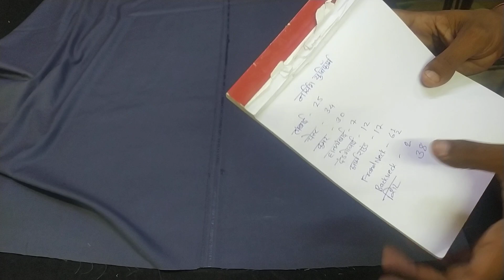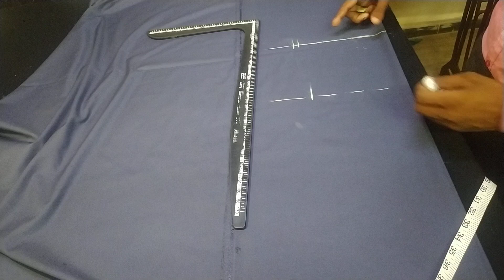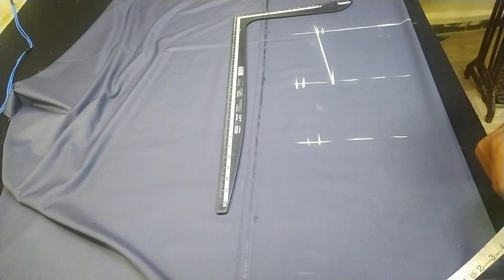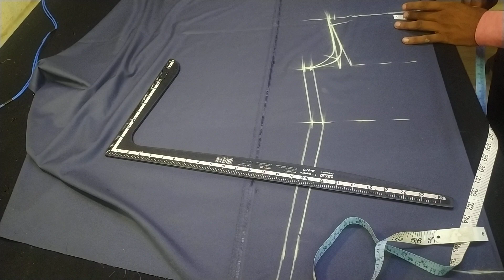Medical Uniform cutting ✂️ kangune fashion institute मेडिकल स्टूडंट युनिफॉर्म कटिंग#